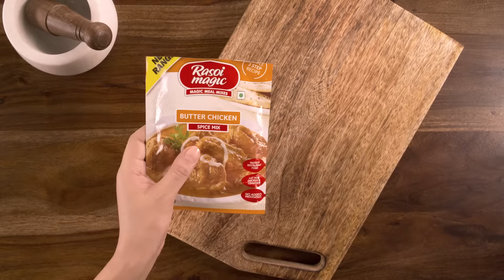Rasoi Magic Butter Chicken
Our 3 easy cooking steps in the video will make you a Rasoi Magician